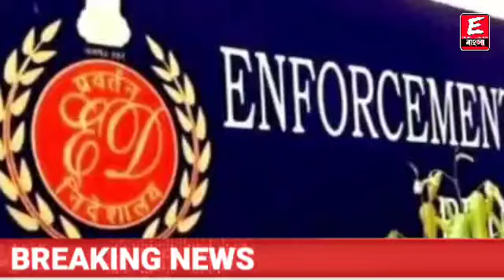আবারও ধরা পড়লো ভুয়ো শিক্ষক! ভুয়ো শিক্ষকের বিরুদ্ধে FIR! ধরা পড়তেই পগারপাড় শিক্ষক! হুলুস্থুল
ধন্যবাদ

Keyword⏩